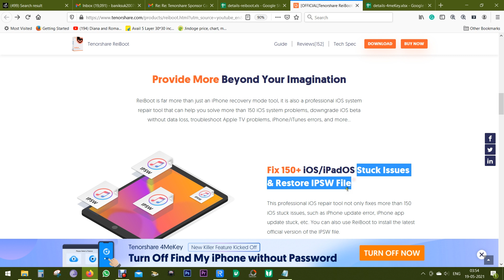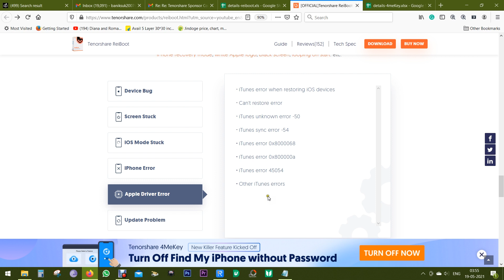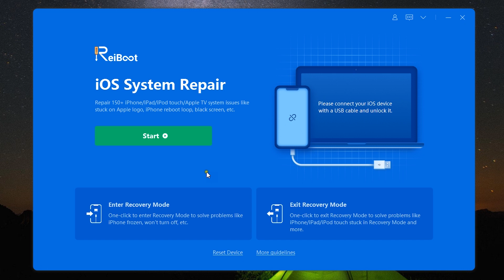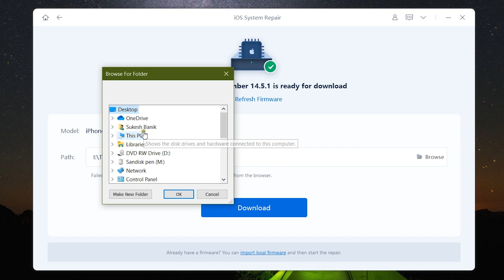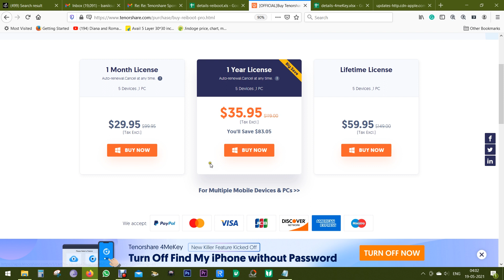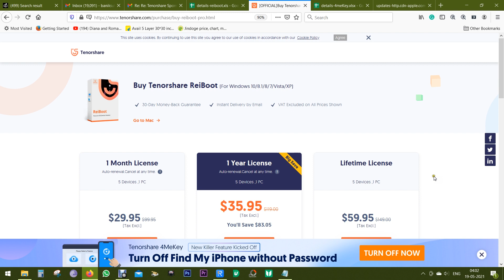Fix iPhone Keeps Turning On and Off 2021 New/All Devices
Tenorshare Reiboot can repair 150+ iOS/iPadOS/tvOS system problems.
Tenorshare ReiBoot is the ultimate software to fix almost all of your iOS related issues and it supports the latest iPhone 12 Models and iOS 14.5. Using the software is simple, just download the app from the link above to your PC or Mac, connect your iPhone, iPad or iPod and you can either choose Standard repair which doesn't delete your data. Deep repair is the final solution if the standard option doesn't work, which factory resets the device. ReiBoot also offers free Entry/Exit into Recovery mode for trouble fixing. You can also simply reset your iDevices if it can't be done on your device. Overall it can be a lifesaver in case of any problem with your Apple devices.